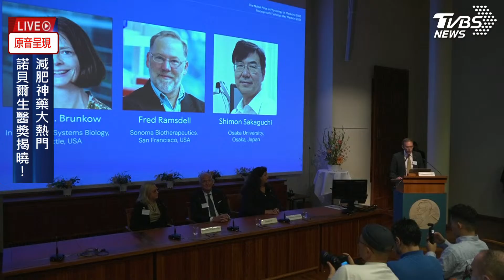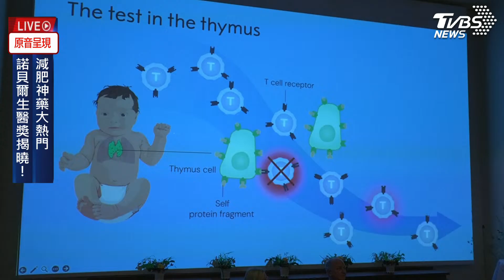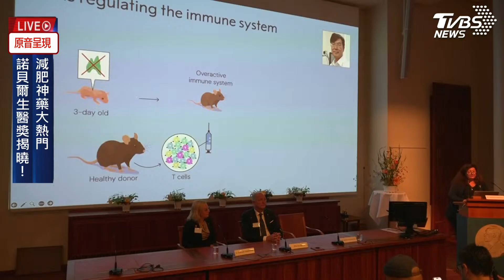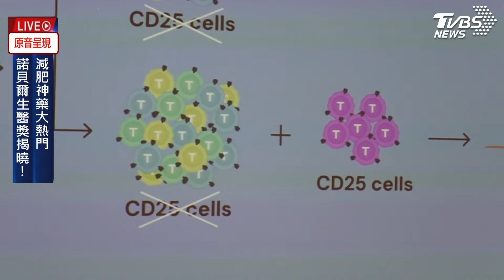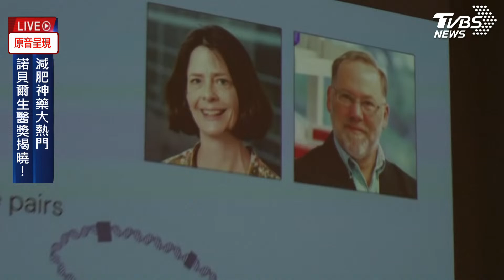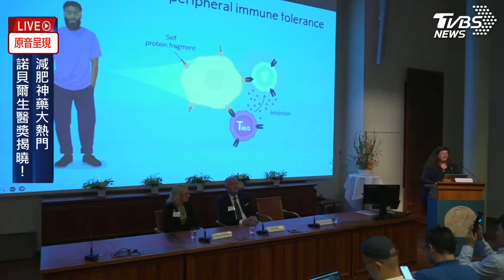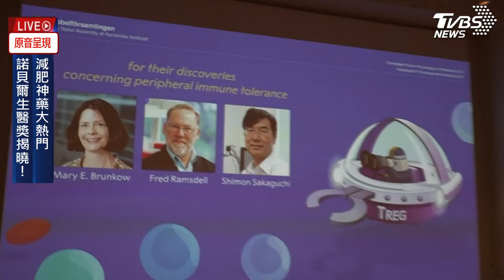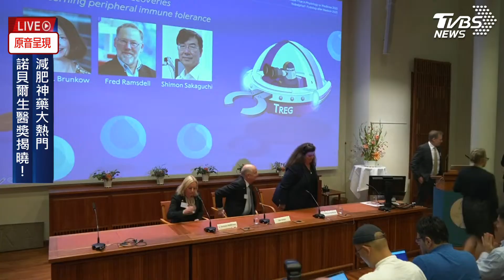【原音呈現LIVE】諾貝爾生醫獎揭曉! 減肥神藥GLP-1大熱門圖片來源／達志影像shutterstock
諾貝爾生醫獎揭曉! 減肥神藥GLP-1大熱門，現場最新狀況，讓TVBS新聞帶您一起了解。

●TVBS信望愛永續基金會，攜手花蓮在地愛無限夥伴，援助關懷受災戶，重建家園。
TVBS信望愛永續基金會勸募許可字號/
第五屆分享愛無限「衛部救字第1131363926號」

CATCHPLAY+ X TVBS會員獨家福利來啦!限時領取30天免費看📺